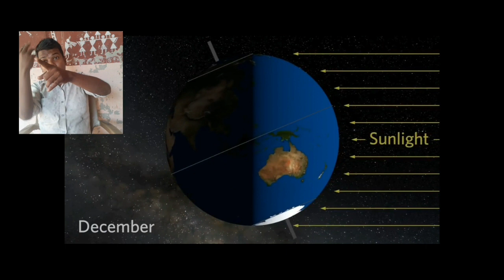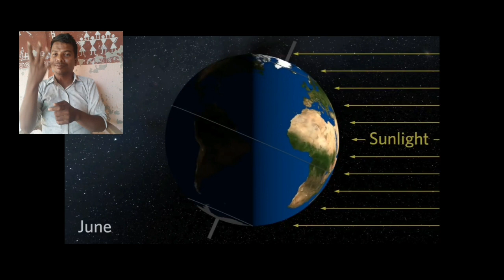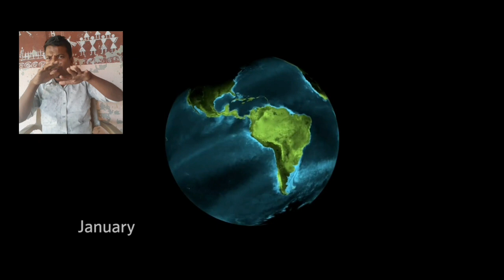Why do we have different seasons ISL